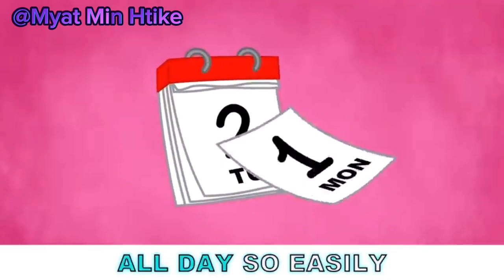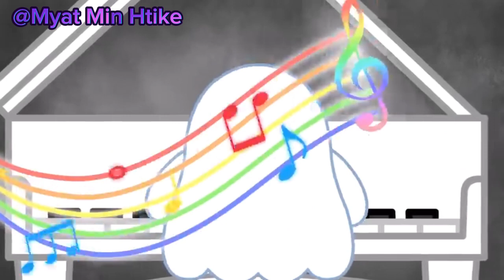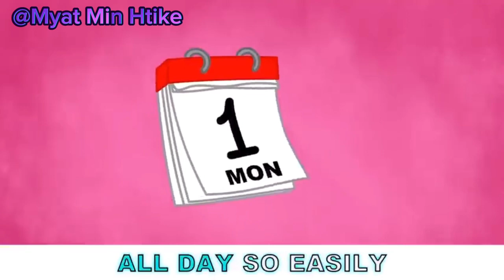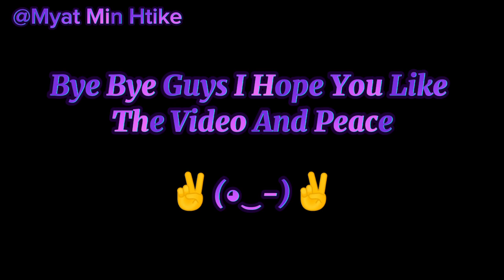(BOO-RITO Song) ((1 Hour Loop))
I Know You Guys Like 1 Hour Loop Video So I Just Wanted To Make A Video For You.